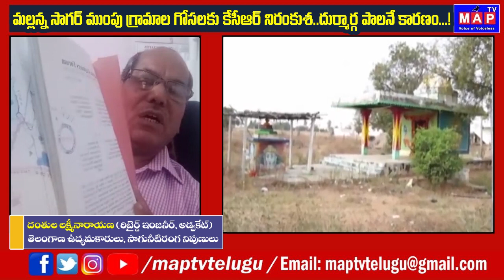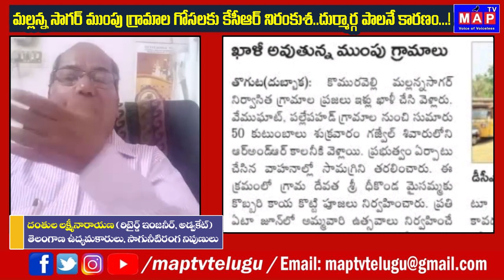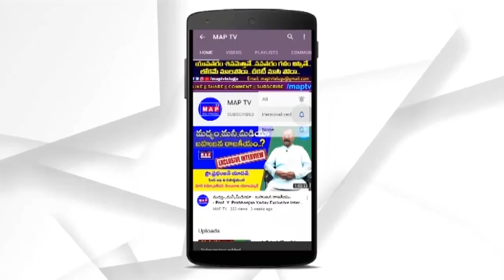మల్లన్న సాగర్ ముంపు గ్రామాల గోసలకు KCR దుర్మార్గ పాలనే కారణం - Retd. Engineer Donthula Laxminarayana